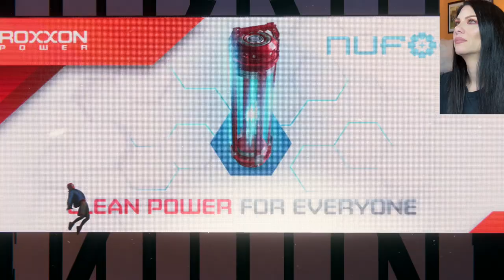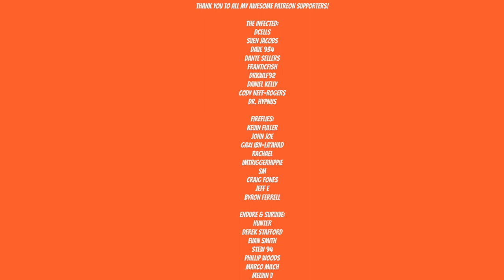MARVEL'S SPIDER-MAN MILES MORALES PS5 - I'M READY - PART 1 - Walkthrough - Insomniac Games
Spider-Man Miles Morales by Insomniac Games
Traverse the snowy streets of his new, vibrant and bustling neighbourhood as Miles searches for a sense of belonging. When the lines blur between his personal and crime-fighting lives, he discovers who he can trust, and what it feels like to truly be home."

Artist: DEgITx
Song: Grim Reaper (feat. Matty M.)
DEgITx
Matty M.

Playstation 5
miles morales ps5
spider man ps5
insomniac games
peter parker
Marvel's Spider-Man
Marvel's Spider-Man Mile Morales